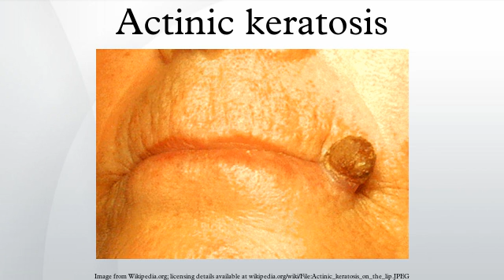Actinic keratosis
Actinic keratosis (also called "solar keratosis" and "senile keratosis") is a premalignant condition of thick, scaly, or crusty patches of skin. It is more common in fair-skinned people and it is associated with those who are frequently exposed to the sun, as it is usually accompanied by solar damage. They are considered as potentially pre-cancerous, since some of them progress to squamous cell carcinoma, so treatment is recommended. Untreated lesions have up to 20% risk of progression to squamous cell carcinoma.
Progressive development of these lesions occurs when skin is exposed to the sun constantly and thick, scaly, or crusty areas appear. The scaly or crusty portion is dry and rough. The lesions start out as flat scaly areas and later grow into a tough, wart-like area.